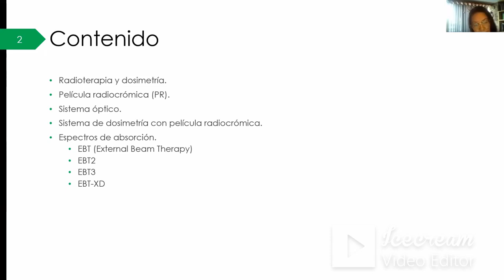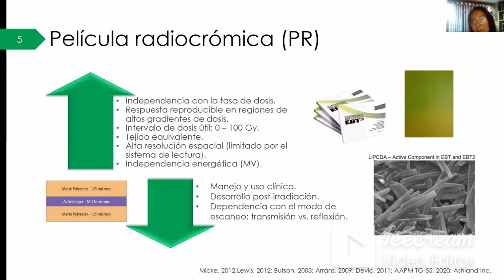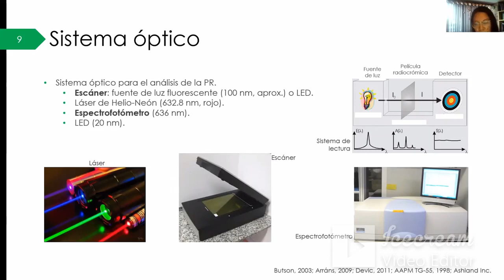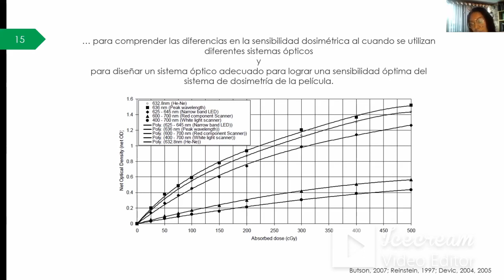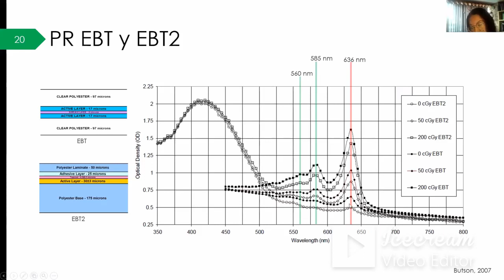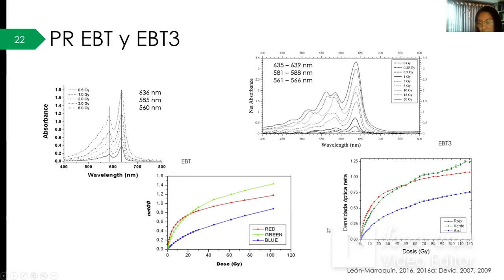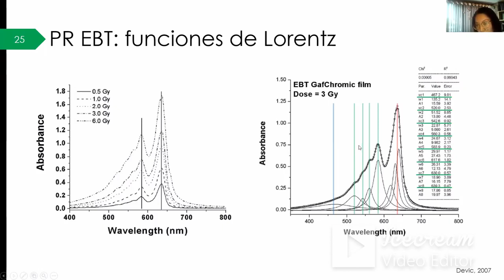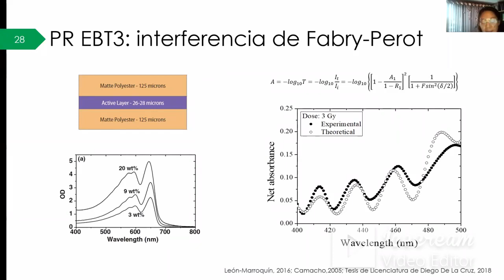"Caracterización Óptica de las Películas Radiocromicas utilizadas en Dosimetria de la Radioterapia"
Seminario de los Alumnos de la Licenciatura en Física.

Dra. Elsa Jazmín León Marroquin

06-Mayo-2021